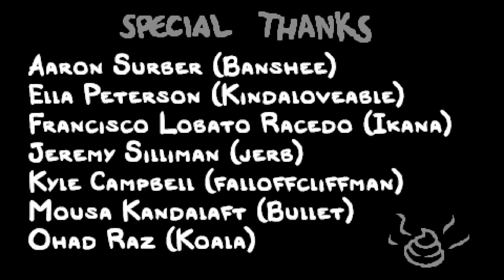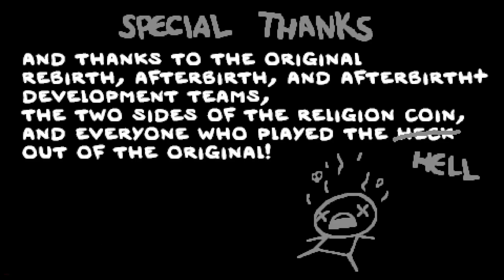The Binding of Isaac: Repentance - Soy Boy - Mastema Mod Showcase No. 1